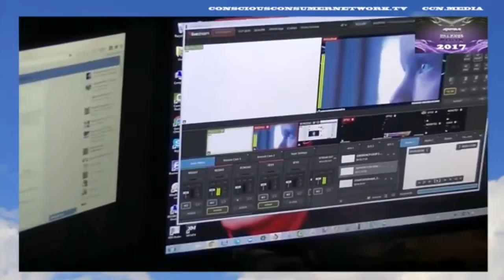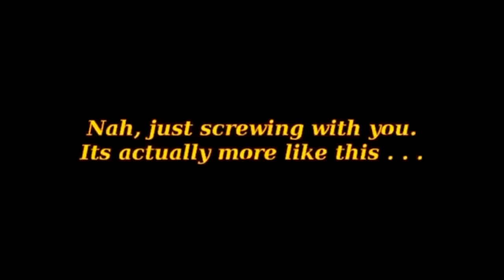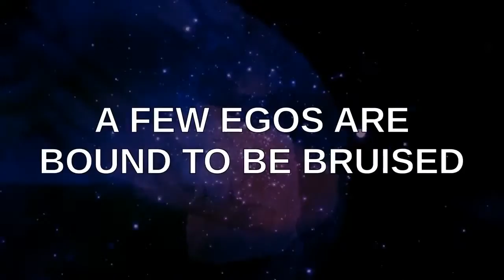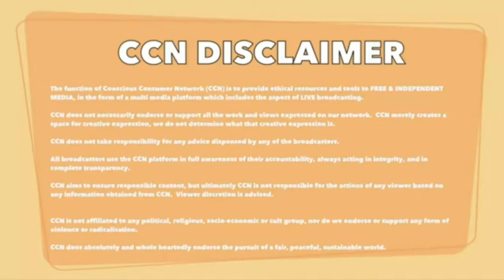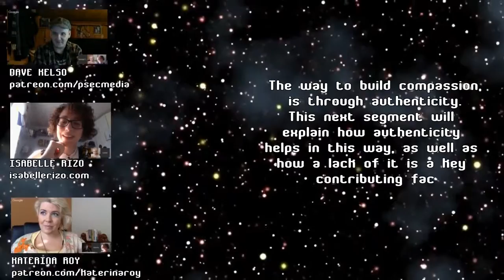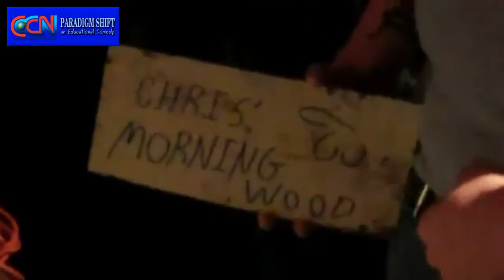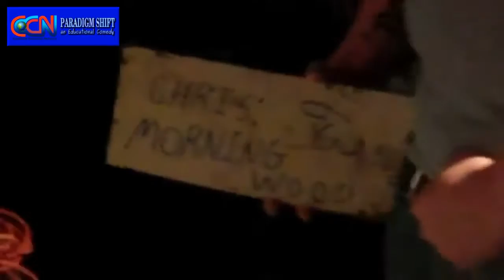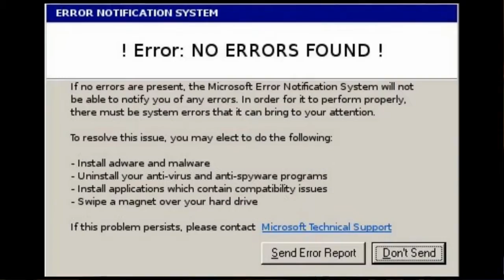PSEC - 2017 - CCN-SE01 - Catalysts Of Compassion (01 of 02) [hd 1280 x 720]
ABOUT: In this episode of "Paradigm Shift - An Educational Comedy" that we have titled as "PSEC - 2017 - CCN-SE - Catalysts Of Compassion" -- the discussion topics revolve around compassion, authenticity and how these two things are key for making this world a better place, and how a deficit of these two things is what has caused all of the things in this world that we don't particularly like too much. This is a PSEC CCN Special Edition Presentation, designed for broadcasting on Conscious Consumer Network Independent TV. These special edition segments are meant to take the best of the best of Paradigm Shift an Educational Comedy, mixing and mashing the clips and redesigning them into a brand new derivative work for the purpose of both informing you and entertaining you. Each show will also air on the psecdocumentary YouTube Channel 1 week after they are streamed on CCN.

This is the FIRST PSEC EPISODE for CCN.

Participants List: Dave Kelso (Time Warrior), Katerina Roy, Isabelle Rizo, Max Igan, Richard Hamilton (GeneralTate), Kristen Meyer, Melani Vermay, PPOT, Osprey Networks, Chris Bahlzach, Connie Pfursich
Applicable Hashtags